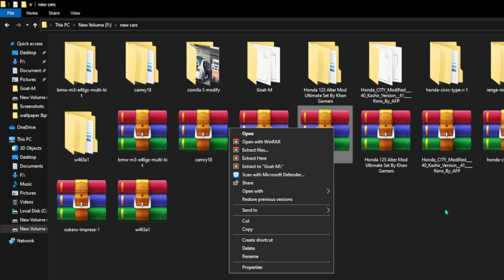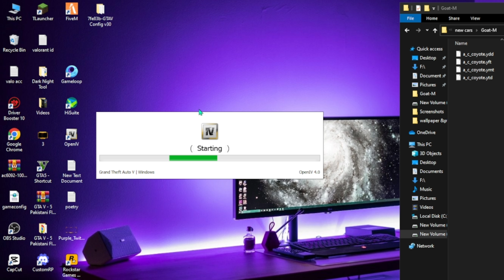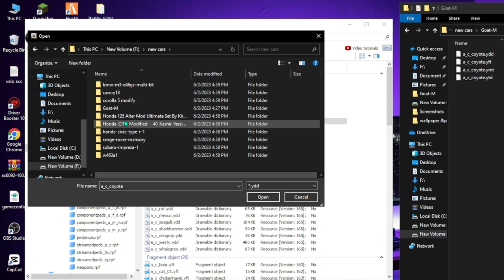How To Install goat Mods in GTA /GTA 5 EASY METHOD!! ADD-ON goat Mod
Tutorial on how to install ADD-ON goat mods for Grand Theft Auto V! - How To Install goat Mods in GTA V / GTA 5 2023 EASY METHOD!!